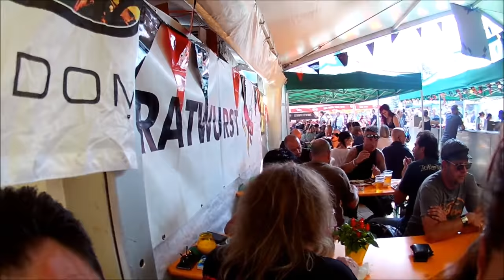Faaker See 2016 con Kawasaki vn 900 classic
in questo video  c'è il viaggio andata e ritorno e la sintesi del mega raduno, il   file iniziale era di 12GB ma sono stato costretto a ridurlo  a 2 GB per caricarlo su YouTube  ma si riesce a vedere bene lo stesso